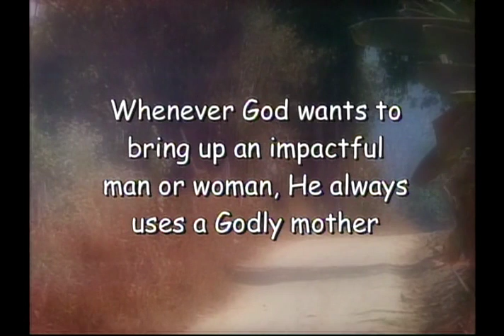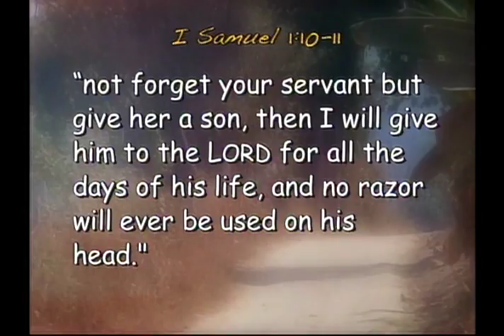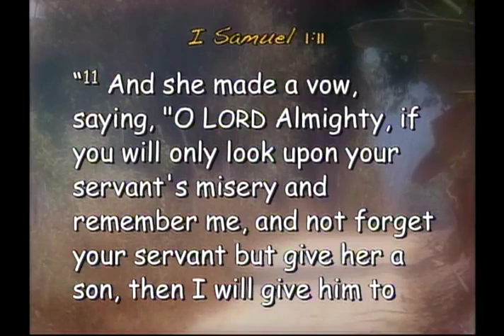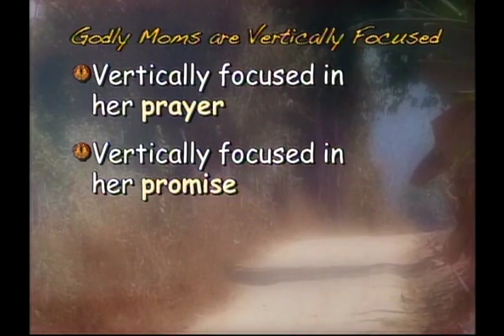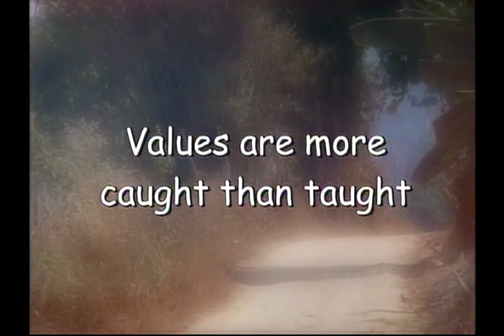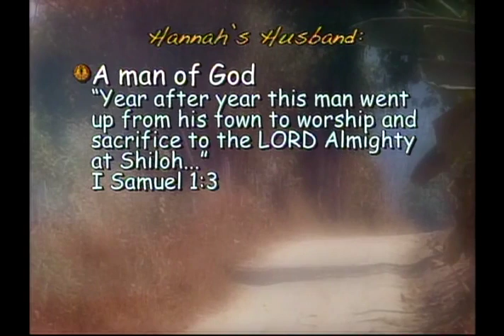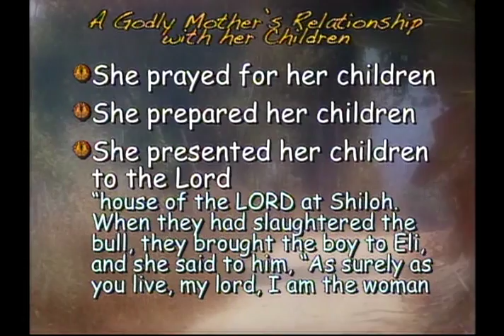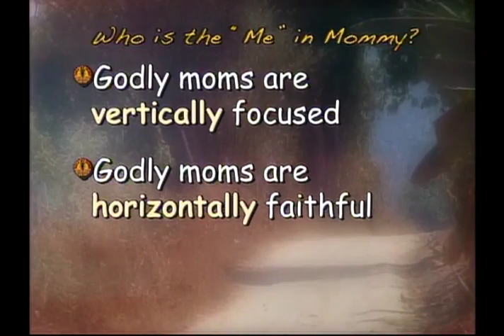Take Me Home Country Roads - Who Is the "Me" in Mommy?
From the 2007 family series entitled Take Me Home Country Road, Pastor Larry Thompson speaks on Who Is the "Me" in Mommy?